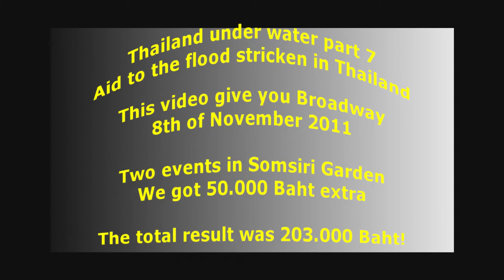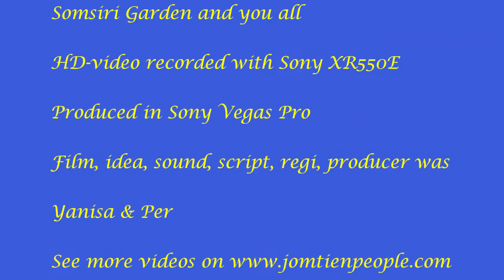Thailand under water part 7 - Broadway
This is part 7 of the videos from the charity events to help the peoples that are flood stricken in Thailand.